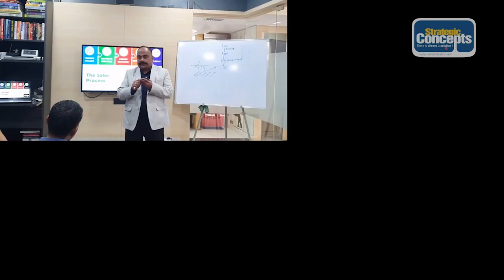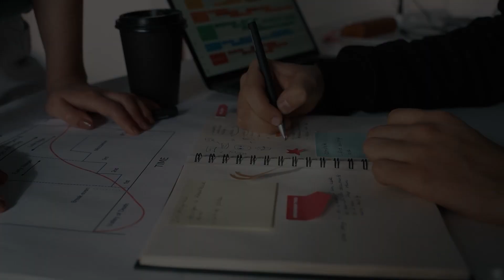5 Best Sales Skills for Salesperson in Hindi | Basic Selling Skills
Sales are absolutely a necessary aspect of a successful business. In India, sales are undervalued and considered a herd mentality job. However, it is one of the most vital skills to have to be successful and progress. In today's video, I'm talking about 5 Basic sales skills that beginners must master. I assure you that this video will help you become a great salesperson. Watch this video till the end.

Timecodes
0:00 - Intro
0:32 - Research on Customer Personas
1:07 - Identify Customer's Pains and Challenges
1:47 - WIIIFM Statement
2:33 - Don't Take Rejection Personally
3:05 - Stop Selling Start Helping

5 Reasons why salesperson's fail?

***About my popular online programs***
1. Annual Sales Ki Pathshala @₹25,000
2. 7 days Sales Marathon, 7 hours pre-recorded program @₹2,999
3. 7 days Sales ManEdge, 7 hours pre-recorded program @₹2,999
4. Instagram lives every day from 6 pm